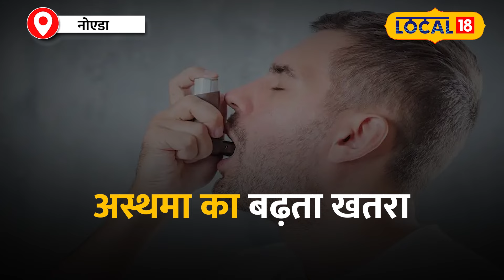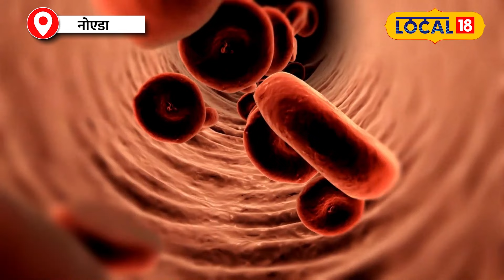Dussehra 2024: पटाखों से होने वाली बीमारियों के बारे में जान कर रह जाएंगे हैरान!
The festival of Navratri is over. Now preparations for Diwali and Chhath Puja have started across the country. Before this, there will be a celebration of Dussehra... When effigies of Ravana will be burnt across the country... In such a situation, there is a problem due to which people have to face trouble every year ... And that is pollution... Especially in the country's capital Delhi and the surrounding NCR area, the pollution level increases. This reduces visibility, people have difficulty breathing, as well as vehicles crawling on the roads... As Dussehra approaches, the rest of the country is also covered in a blanket of smoke.

नवरात्रि का त्यौहार समाप्त हो चुका है.. अब देश भर में दिवाली और छठ पूजा की तैयारी शुरू हो चुकी है… इससे पहले दशहरा का जश्न होगा… जब देशभर में रावण के पुतलों को जलाया जाएगा… ऐसे में एक प्रॉब्लम है जिसकी वजह से हर साल लोगों को परेशानी का सामना करना पड़ता है… और वो है पॉल्यूशन… खासकर देश की राजधानी दिल्ली और आसपास के एनसीआर इलाके में पॉल्यूशन लेवल बढ़ जाता है… इससे विजिबिलिटी लो हो जाती है, लोगों को सांस लेने में तकलीफ होती है, साथ ही सड़कों पर गाड़ियां रेंगने लगती है… दशहरा दिवाली के नजदीक आते ही देश के बाकी हिस्से भी धुएं की चादर ओढ़ लेते हैं…